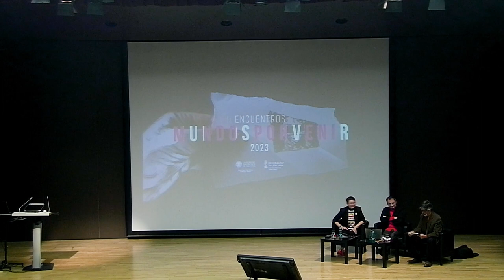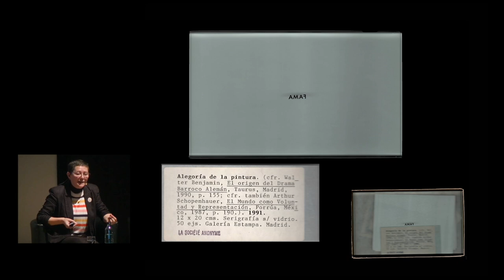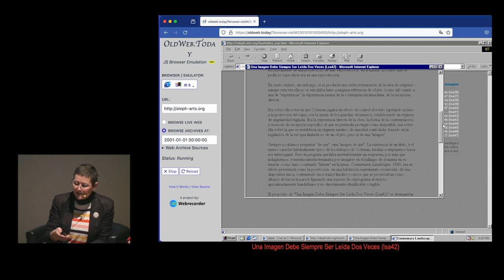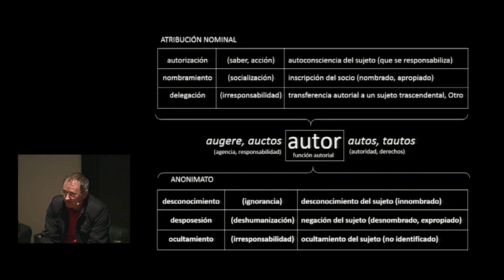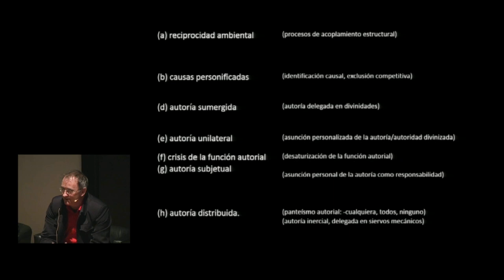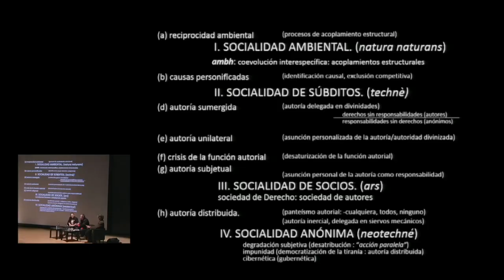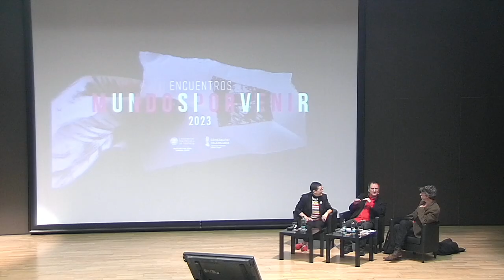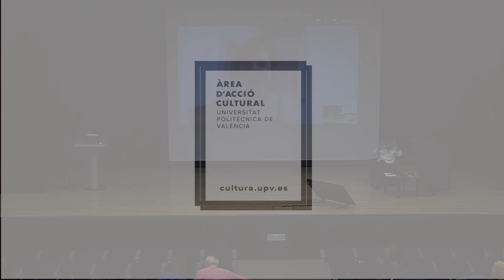II Encuentros Mundos por venir. La actualidad del pensamiento de José Luis Brea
II Encuentros Mundos por venir. 5 encuentro: La actualidad del pensamiento de José Luis Brea
Salomé Cuesta y Juan Luis Moraza.
Universitat Politècnica de València. 18 noviembre 2023